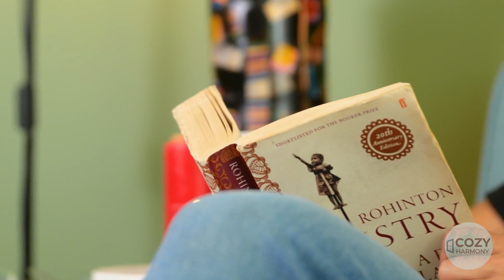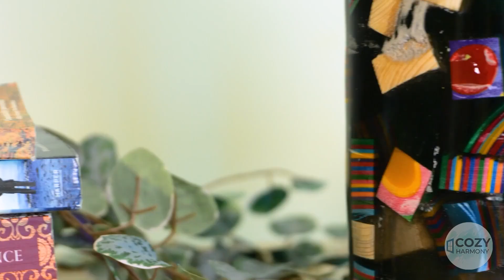Cozy Up Your Bedroom with IKEA-Inspired DIYs!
Ready to give your bedroom a cozy makeover? Join us for IKEA-inspired DIY projects that will transform your space into a snug sanctuary! From clever storage solutions to stylish decor hacks, we've got everything you need to create the bedroom of your dreams. Let's get crafting